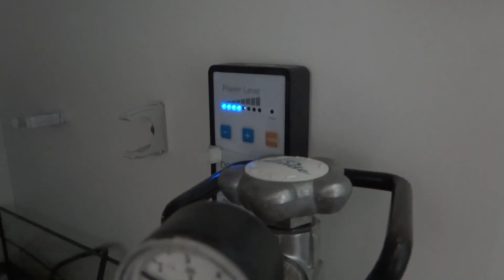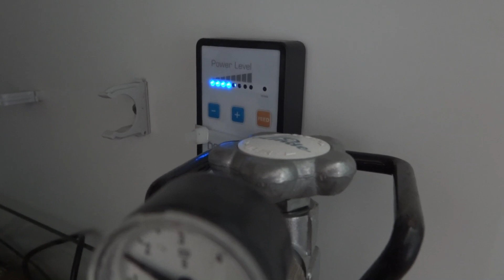Welsturmeinbau in ein bereits fertiges Aquarium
Hier zeige ich verschiedene Methoden Wurzeln und Pflanzen ins Aquarium einzubringen und zwar so dass es am Ende schön aussieht. Ich versuch es zumindest. Vielleicht hilft das einigen Aquarianern ihr langweilig gewordenes Aquarium aufzupimpen, denn ich bin der Meinung nach circa  einen Jahr muss was Neues her, ohne das es den Bewohnern an den Kragen geht! Viel Spaß wünscht euch allen euer Bernd aus Kärnten.